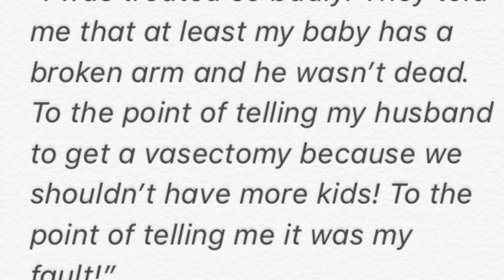The Traumatic Incarnation Validation Movement / Birth Trauma (TRIGGER WARNING)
Follow our movement

Our video’s purpose is not to scare anyone who is expecting, but to validate those who have left their birth with trauma. We encourage those who are expecting to be aware of the options that you have. We support you, no matter what kind of birth you wish to have.

People included in this video are:
Snappie Hippie, Laura, Badassmotherbirther, an Anonymous person, and myself.

Thank you, The Positive Pregnancy Journey, for supporting us in this movement.